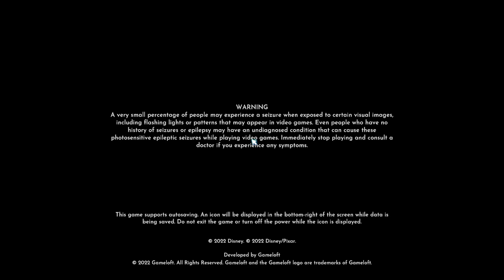Disney Dreamlight Valley Part 4, Helping Moana and Maui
Part 4 of my playthrough of Disney Dreamlight Valley. Enjoy!